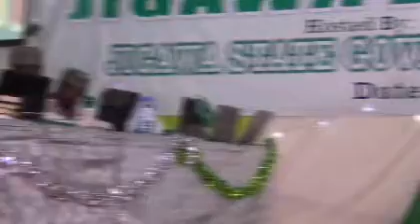2014 Nigerian Musabaqah | Kasim Muhammad Kasim | Yobe State 60 Hizb and Tafseer | Part 2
2014 Nigerian Musabaqah  |  Kasim Muhammad Kasim | Yobe State 60 Hizb and Tafseer | Part 2